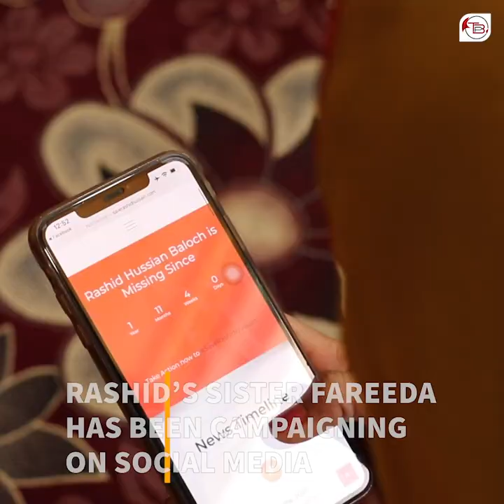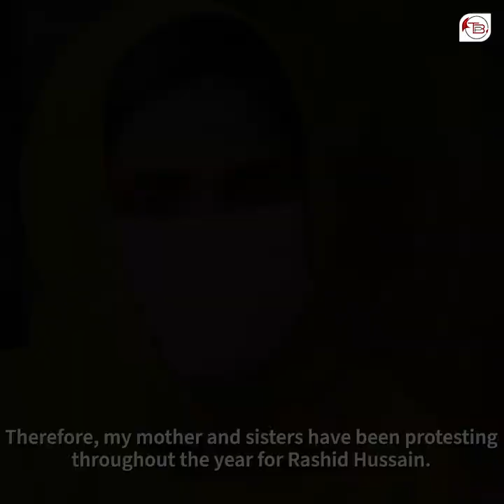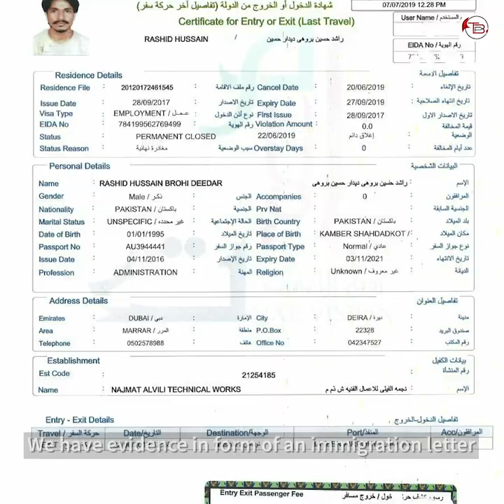TBP Documentary: Impact on Rashid Hussain Baloch's Family due to his Disappearance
Rashid Hussain Baloch was detained in UAE on 26th December 2018. The family claims he was deported to Pakistan in June 2019 but the Pakistani authorities deny it. Rashid remains missing to this date.

On second anniversary of Rashid's disappearance, this short documentary analyses how the events have impacted his family.